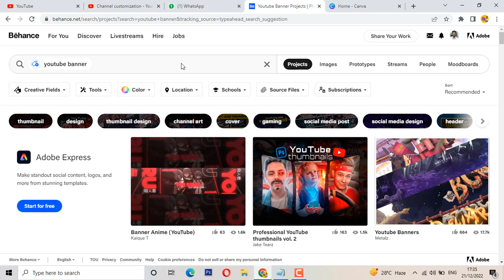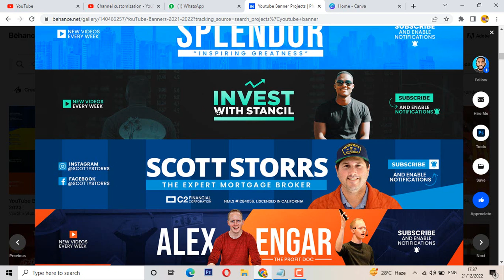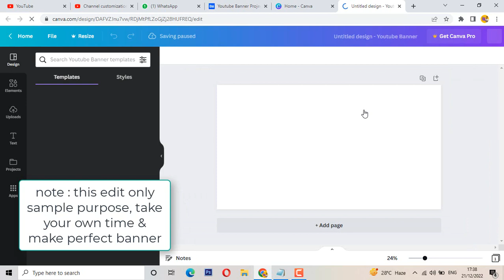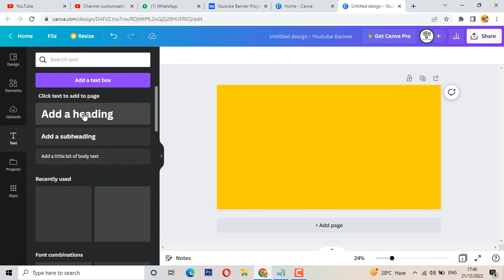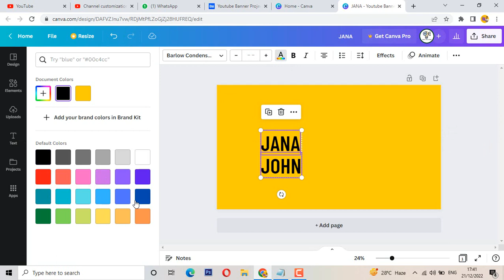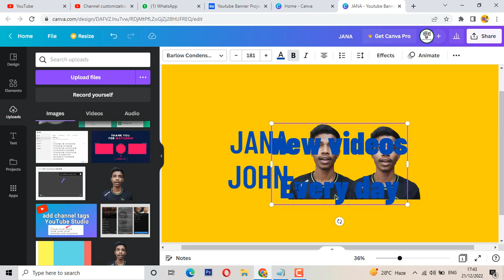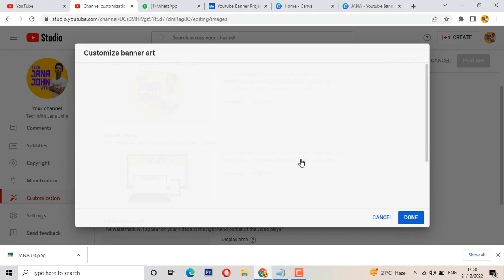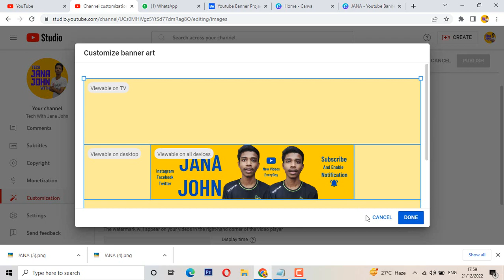Youtube CHANNEL ART செய்வது எப்படி?🔥 | How to make Youtube Channel Banner Tamil |Tech With Jana John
Youtube CHANNEL ART செய்வது எப்படி?🔥 | How to make Youtube Channel Banner in Tamil |Tech With Jana John